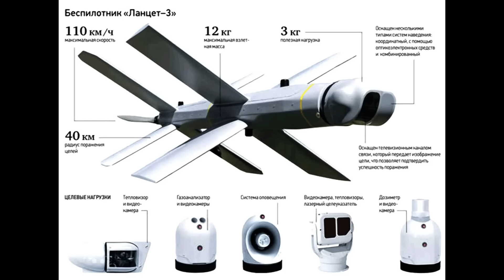俄罗斯突然公布120万架柳叶刀无人机量产！美国发现芯片从吉尔吉斯斯坦获得，中国通过第三方中亚国家向俄罗斯提供芯片！